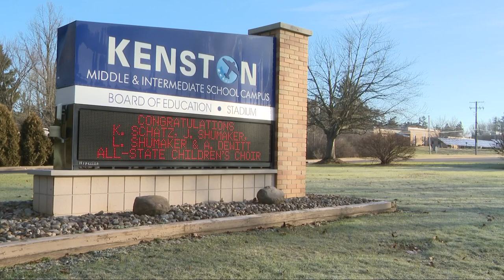Kenston Local Schools asks parents to take kids to school as bus driver shortage continues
The Kenston Local School District was forced to ask some parents to drop their children off at school Monday because it did not have enough bus drivers to pick up all of its students.

"We're at a situation now where we're using our mechanics, we're using a grounds employee, we've used a teacher this year," said Kenston assistant superintendent Jeremy McDevitt.

McDevitt told 3News that the district sent parents a notice around an hour and a half before the first bus left the lot Monday morning. The district is urging parents to develop carpool arrangements with family, friends, and neighbors.

"It's going to put a lot of parents, especially working parents, in a bind because it's hard," said Katie Storch, a parent of a student within the district. "It's hard, especially with timing and everything."

In 2021,10 bus drivers either retired or resigned their positions as bus drivers within the Kenston Local Schools.

"We have 25 routes and 25 drivers," said McDevitt. "We're finding the drivers wherever we can."

The bus driver shortage isn't just impacting the Kenston Local Schools. Most Northeast Ohio school districts, including CMSD, Parma City Schools, Westlake City Schools and Shaker Heights City Schools have job openings for bus drivers.